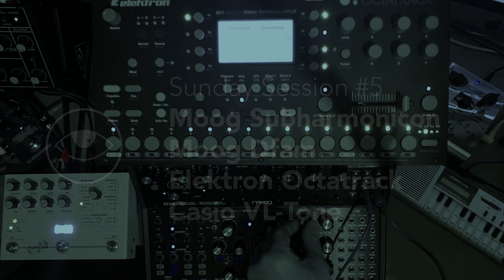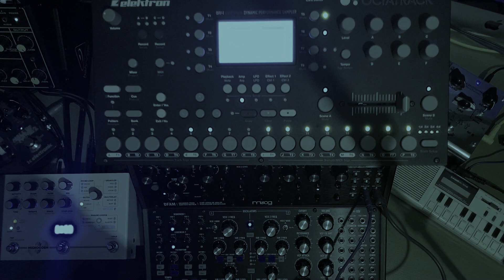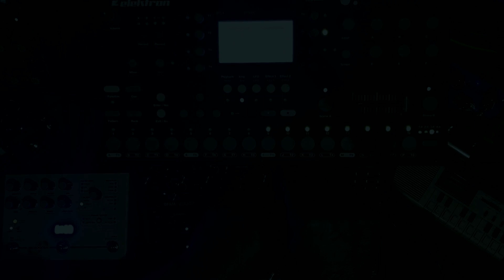Sunday Session #5: ØDŠR / Subharmonicon + DFAM + Octatrack and Casio VL-Tone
GET MY NEW ALBUM FOR FREE!

This week:
Live take performed on the Moog Subharmonicon (+ Hologram Microcosm),  DFAM (+ TC HOF2), Elektron Octatrack and Casio VL-Tone (+ Arturia Tape MELLO-FI)